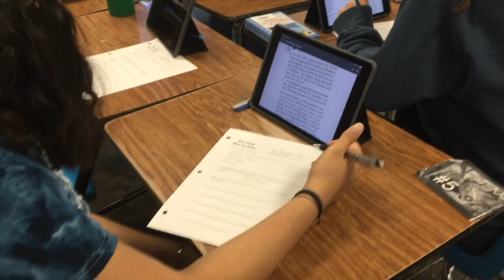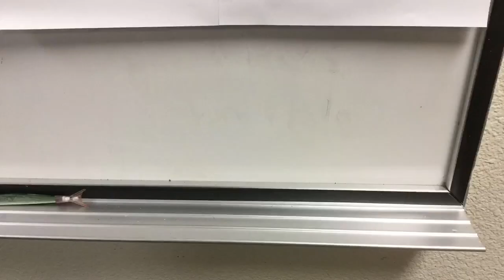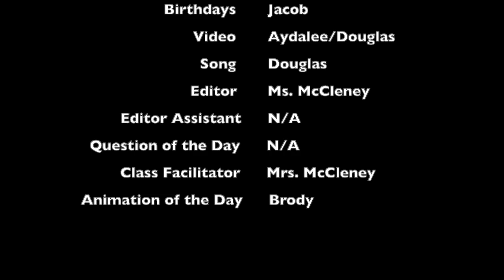Cougar Media Announcements February 5, 2019